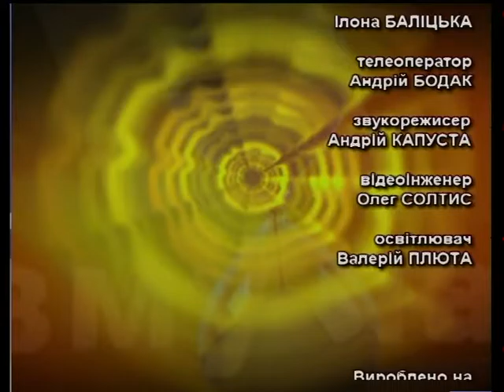Крізь призму часу - Сучасні міжнаціональні дискусії на рахунок діяльності ОУН УПА